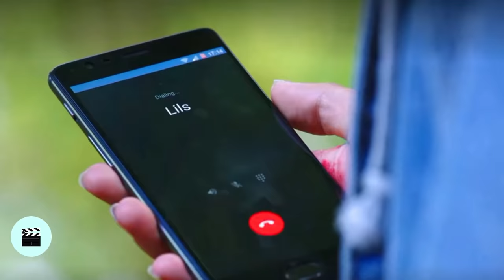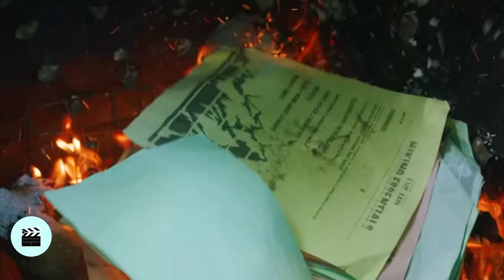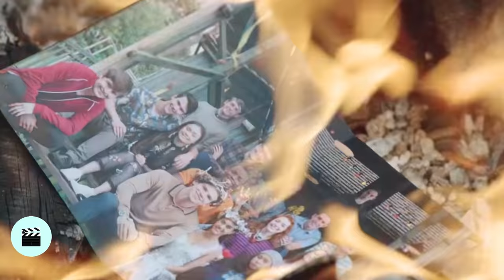THE A LIST | TEMPORADA 1 (RESUMEN)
¡Hola! Hoy en este video voy a resumir la temporada 1 de the a list, la segunda temporada llega el 25 de junio. Dejame un comentario contando cual fue tu parte favorita de la temporada.